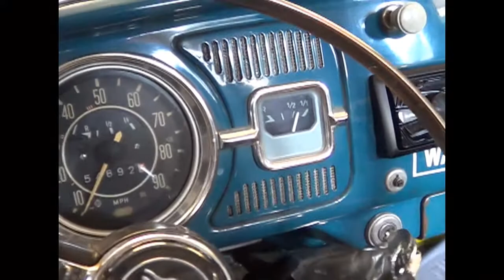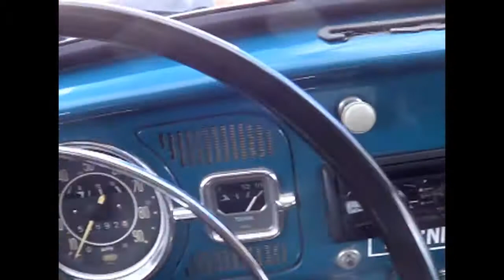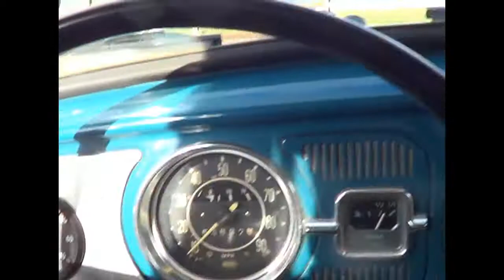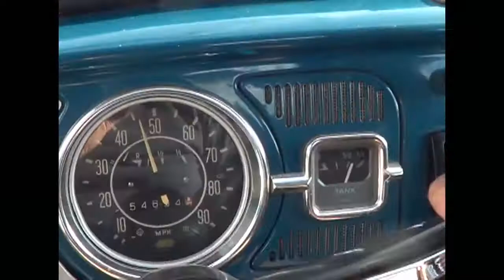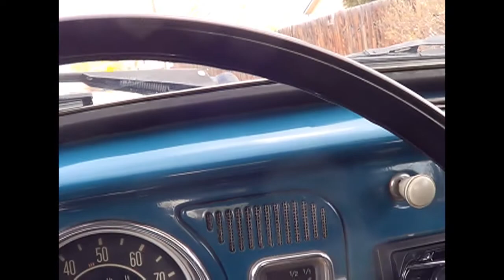My 66 Volkswagen pt 7 tranny test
Used Transmission,. Did the gamble pay off? Watch and find out.